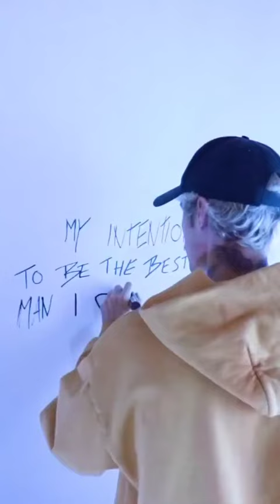Justin Bieber - intention